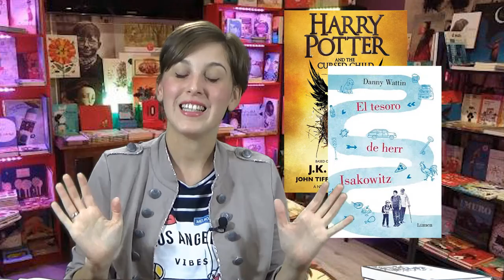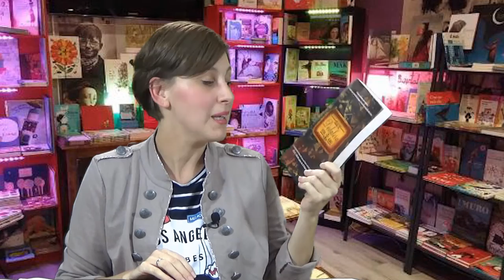Wrap up Julio, Agosto y Septiembre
Hola amigos lectores! Hoy os traigo el Wrap up correspondiente a las lecturas de los meses de Julio, Agosto y Septiembre. En general, han sido muy buenas lecturas, espero que os animéis con alguna de ellas.

Aquí os dejo los enlaces a los anteriores vídeos que os menciono ;)

Aquí os dejo los enlaces a algunas de las novelas de las que os hablo ;) ¡¡¡ANIMAROS CON ELLAS!!!

"Bella al Desnudo" y "Desnudando a la Bestia", Tiger Rose I y II de Rachel Bels:

"Los que SOLO no estamos" de Asier Uriarte:

Espero vuestros comentarios, opiniones y recomendaciones ;))))